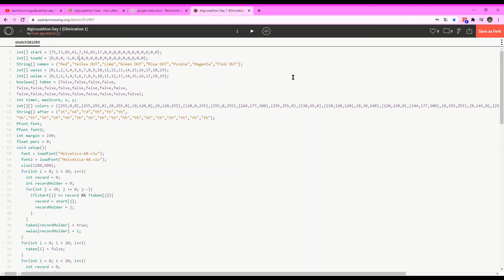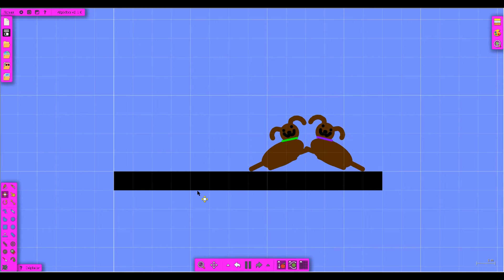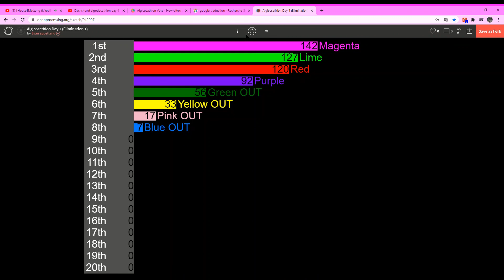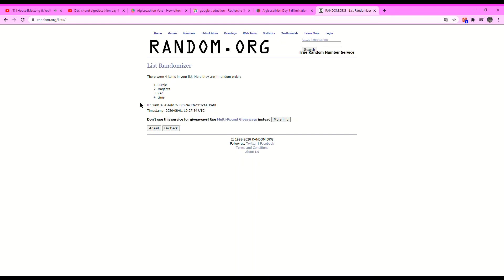Dachshund algodecathlon day 5